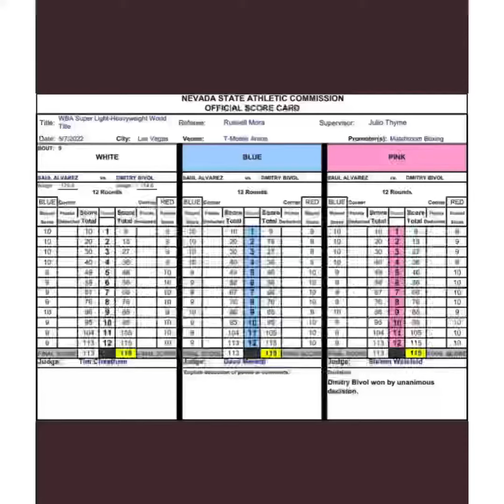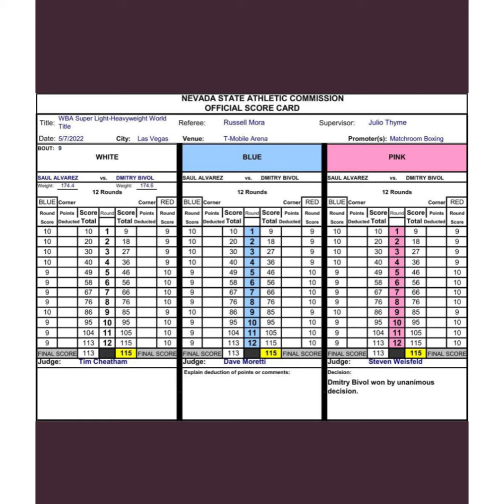Score card for canelo vs Bivol